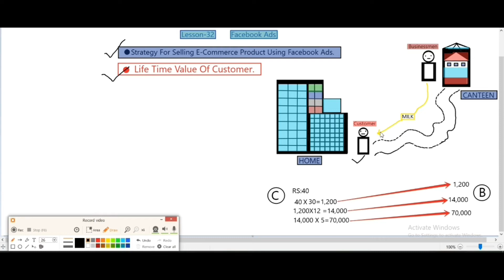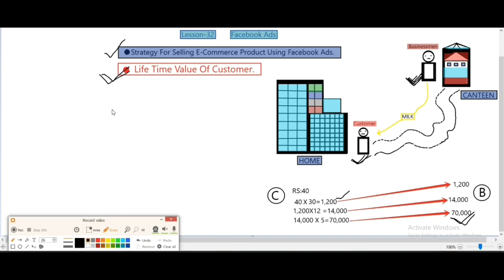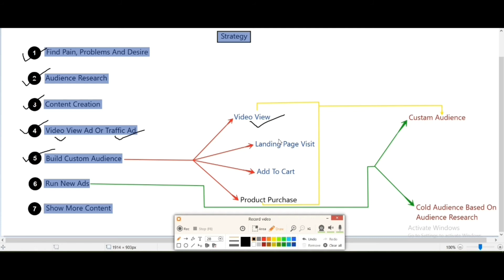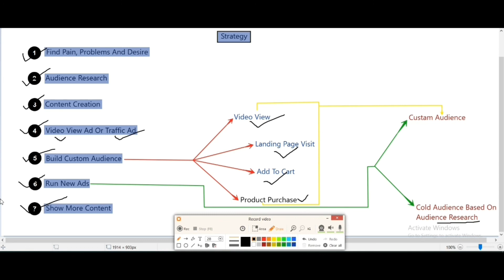How to Sell Your E-Commerce Products By Facebook Ads?| Lecture:32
▶️How to Sell E-Commerce Products By Facebook Ads?
▶️What is Life Time Value?

👊Beginner to advance (Facebook ads)

Learn to make a successful Facebook ads.

Become a Facebook ads expert.